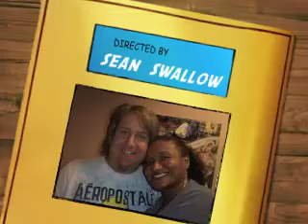Intern Sean @ Jamie White Mornings